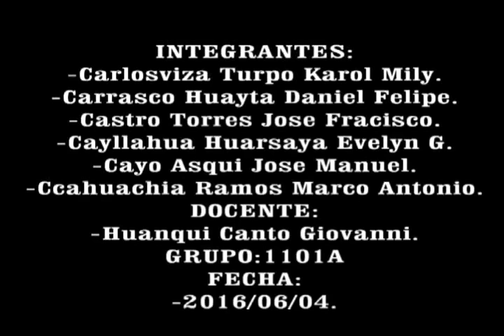ENTORNO ACTUALIZADO DE NEGOCIOS INTERNACIONALES: COLOMBIA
Colombia tierra  de oportunidades de negocios